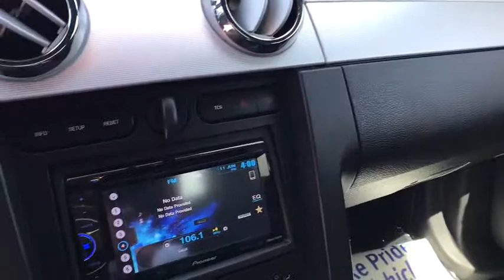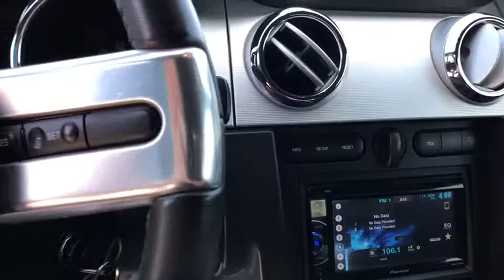2008 Ford Mustang Great Falls, Helena, Havre and Lewistown, ID 85171503B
Used 2008 Ford Mustang available in Great Falls, Idaho at Lithia CDJR Great Falls. Servicing the Helena, Havre and Lewistown, ID area.
2008 Ford Mustang 2dr Cpe GT Deluxe - Stock#: 85171503B - VIN#: 1ZVHT82H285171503

: GREAT MILES 56041! PRICED TO MOVE $400 below Kelley Blue Book! Consumer Guide Recommended Car iPod/MP3 Input CD Player Aluminum Wheels STAMPEDING HORSE LOGO CLOTH FRONT S. 17 PREMIUM PAINTED CAST ALUMINUM WHE. CLICK NOW! KEY FEATURES INCLUDE: Rear Spoiler Keyless Entry Traction Control 4-Wheel ABS Tire Pressure Monitoring System. OPTION PACKAGES: 17 PREMIUM PAINTED CAST ALUMINUM WHEELS (STD) STAMPEDING HORSE LOGO CLOTH FRONT SPORT BUCKET SEATS (STD). Ford GT Deluxe with Vapor Metallic exterior and Dark Charcoal interior features a 8 Cylinder Engine with 300 HP at 5750 RPM*. VEHICLE REVIEWS: Consumer Guide Recommended Car. Edmunds.coms review says More than just a show pony the Ford Mustang offers enthusiasts on a budget a tempting combination of potent performance and timeless styling.. 5 Star Driver Front Crash Rating. 5 Star Passenger Front Crash Rating. A GREAT TIME TO BUY: This Mustang is priced $400 below Kelley Blue Book. BUY FROM AN AWARD WINNING DEALER: *Any negative equity amount will be applied toward purchase of sale vehicle. On approved credit. See dealer for details. On select vehicles excludes special clearance vehicles see store for details. Value determined by dealer minus reconditioning cost and/or excessive mileage. Any negative equity will be added toward purchase of sale vehicle. On approved Credit. Trade in vehicle must be within NADA guidelines. Price does not include title license or dealer doc fees. Price contains all applicable dealer incentives and non-limited factory rebates. You may qualify for additional rebates; see dealer for details.